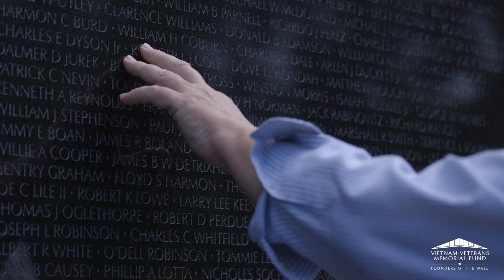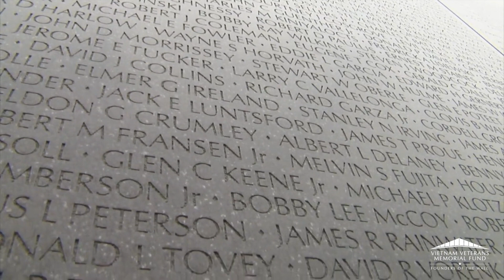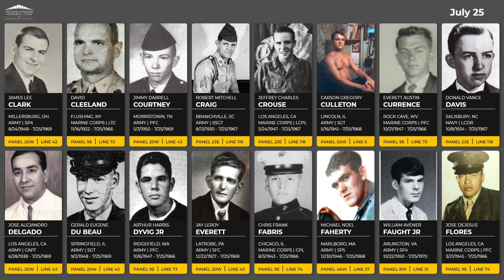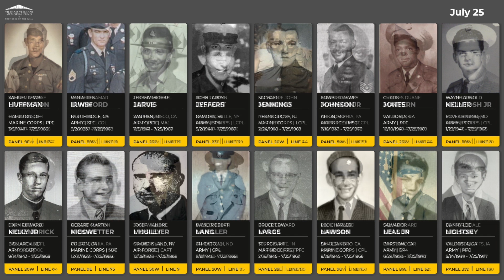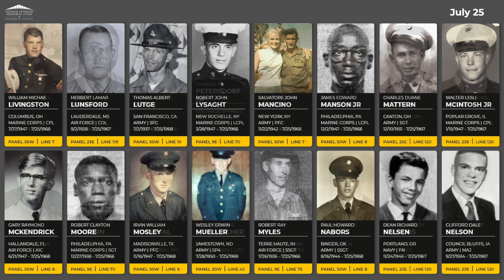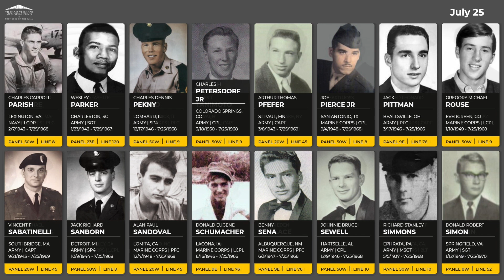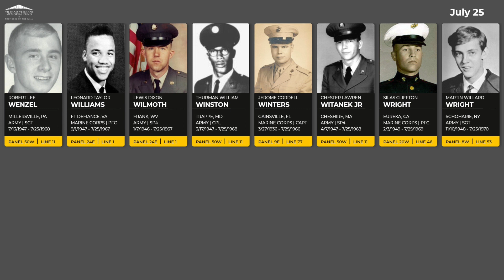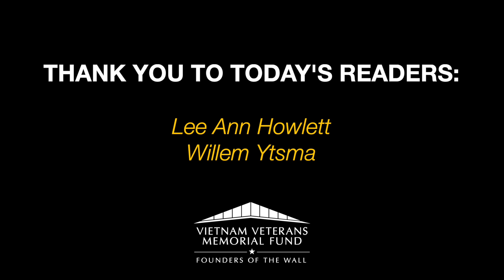Daily Virtual Reading of the Names: July 25